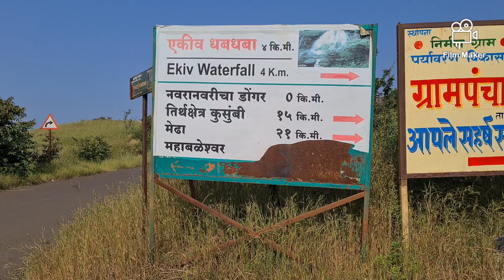OUTING MOOD ❤🤘 | vlog1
This trip was much needed
with my public🤘🤘 @rohit_chavan_007 @__tanu__007__